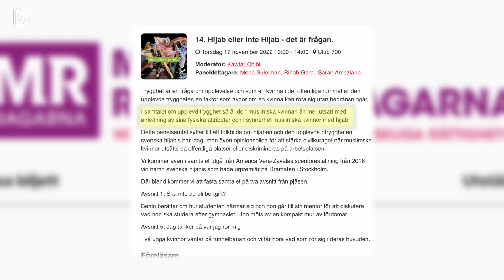Skandalförbundet Ibn Rushd får föreläsa om slöja på MR-dagarna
På MR-dagarna i Örebro arrangeras en föreläsning om kvinnor i slöja och att de är särskilt utsatta i Sverige. Bakom föreläsningen står det kontroversiella studieförbundet Ibn Rushd.